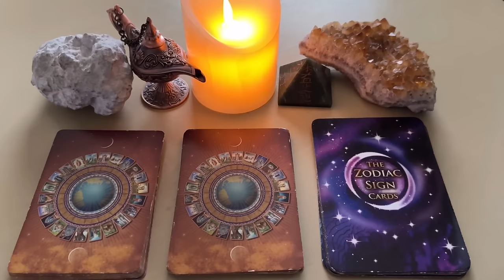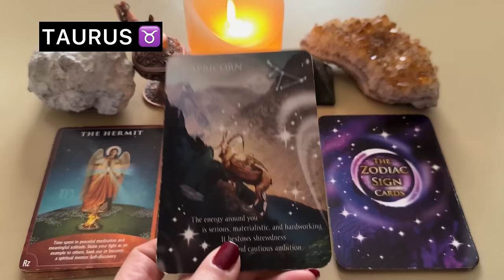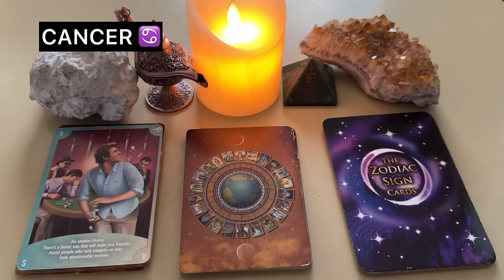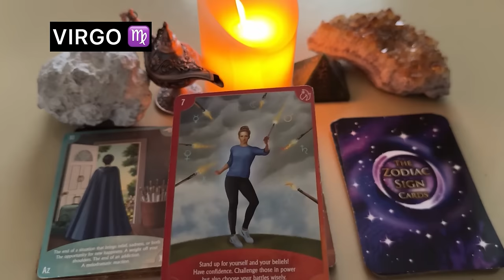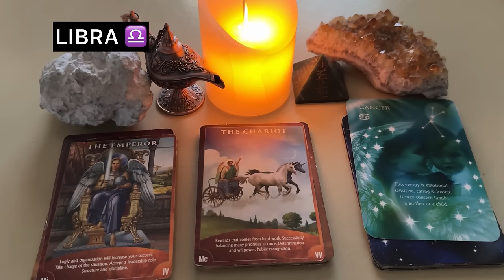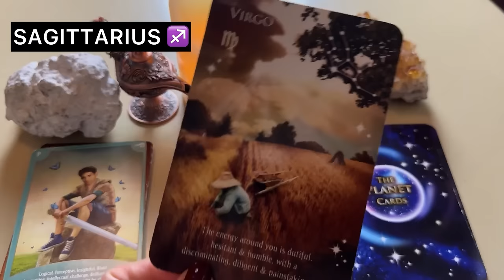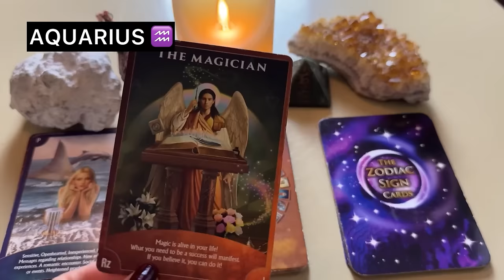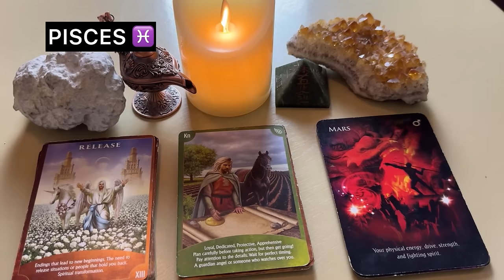🔮Saptahik Rashifal | 28 Oct - 3 Nov 2024 | All Zodiac Signs | साप्ताहिक राशिफल